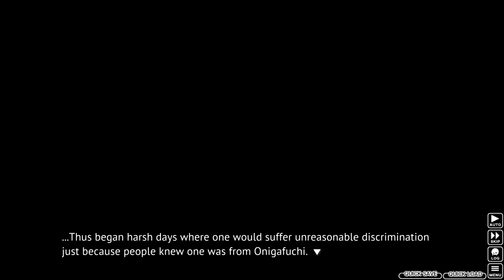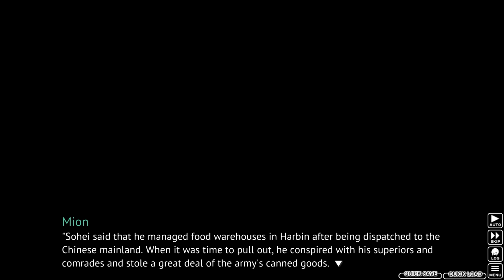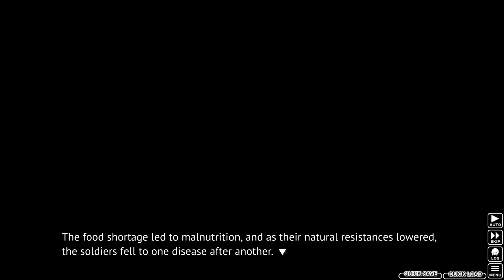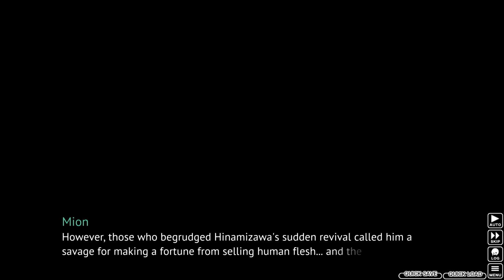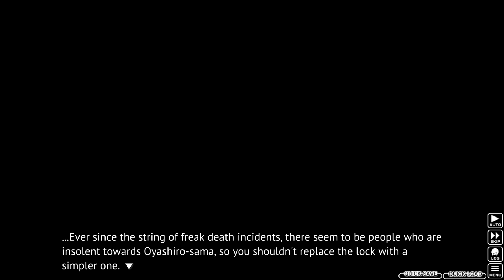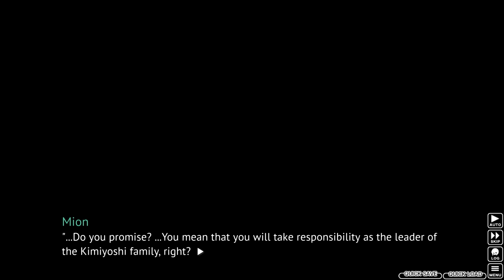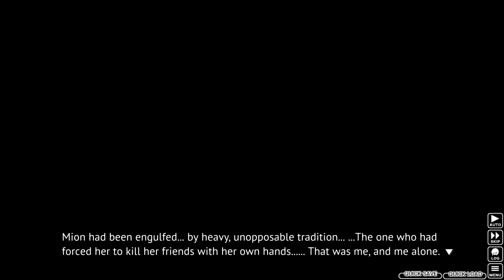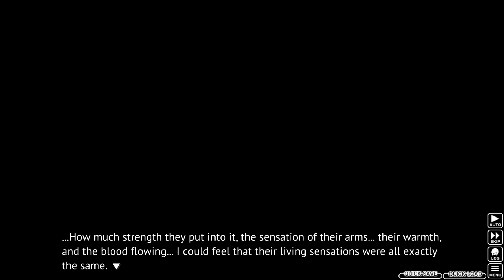A True Heir Of The Sonozaki - Higurashi w/ Noby - S2E21 (VN Adventure - Blind)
Oh my. It helps me out a lot! Also, feedback is always appreciated.

Outro: .

*Wanna know about Higurashi When They Cry?*
Higurashi: When They Cry is a Japanese murder mystery dōjin soft visual novel series produced by 07th Expansion that comprises the first two entries of the When They Cry franchise. The series focuses on a group of young friends living in the fictional village of Hinamizawa and the strange events that occur there in 1983.